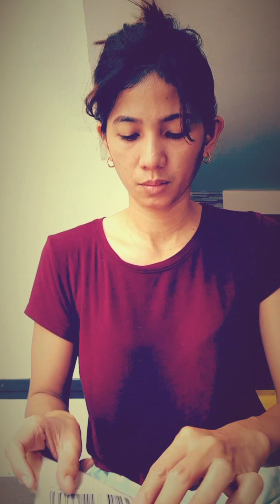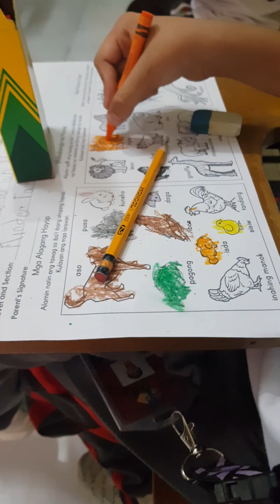A day of my life + Humic vet and Surich Scalar Energy saver sticker Benefits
To Order ;
Visit link on my bio😍